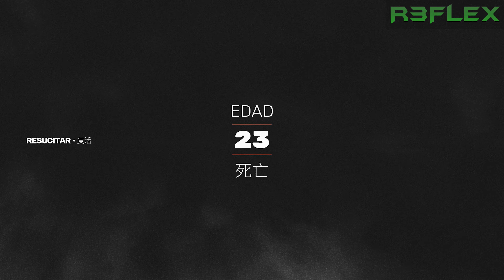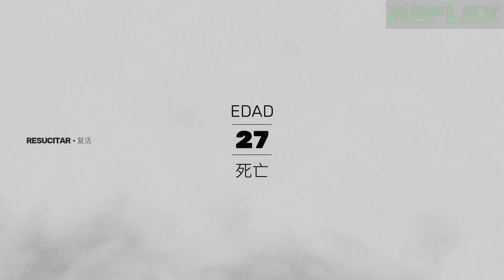Sifu | FINAL | Parte 3 | Gameplay en Español Sin Comentarios | 1080p 60fps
¡Tercera parte y Final del Modo Historia de Sifu!
¡Gameplay en Sub-Español sin comentarios en 1080p 60fps!